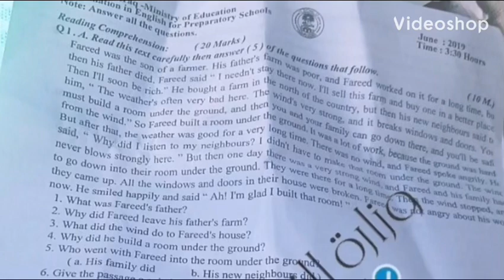اسئله الانكليزي سادس اعدادي دور اول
أسئله _الانكليزي#سادس _اعدادي#الدور_الاول
مرشحات انشاءات انكليزي سادس اعدادي,مرشحات قطع الكتاب انكليزي سادس اعدادي 2019، مرشحات انكليزي سادس اعدادي 2019، مرشحات انكليزي سادس اعدادي ٢٠١٩، مرشحات انكليزي سادس اعدادي خضير القريشي
مرشحات انكليزي سادس اعدادي ٢٠١٩، مرشحات, الانكليزي سادس اعدادي 2019، مرشحات الانكليزي سادس اعدادي، مرشحات انكليزي السادس اعدادي
مرشحات الانكليزي للصف السادس الاعدادي 2019, مرشحات الانكليزي للصف السادس الاعدادي 2019
مرشحات انشاء انكليزي سادس علمي 2019,مرشحات انشاءات انكليزي سادس علمي 2019مرشحات قطع الكتاب انكليزي سادس علمي 2019, مرشحات انكليزي سادس ادبي 2019,مرشحات انكليزي سادس ادبي ٢٠١٩,
مرشحات انكليزي سادس ادبي 2019, مرشحات انكليزي صف سادس ادبي,مرشحات انشاءات انكليزي سادس ادبي 2019